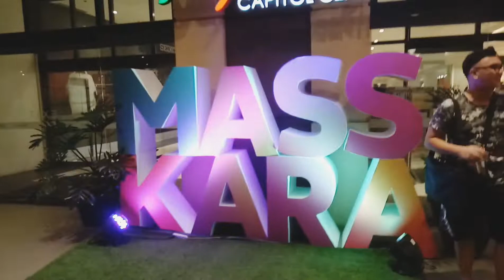Masskara Festival 2022 (Part 2) | Thirdy Torres & Friends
Quality time with my friends. 😊 (Strolling around Lacson Street 🚶). From Robinson's Place Bacolod to Lagoon to Ayala Malls Capitol. 😊⛲🏢🎭🎪 It was a tiring day but it's all worth it. It was fun! 😊😀❤